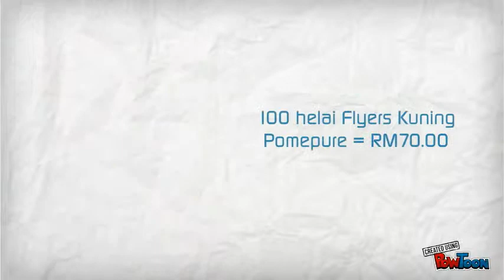Program JHEP Gemilang4U